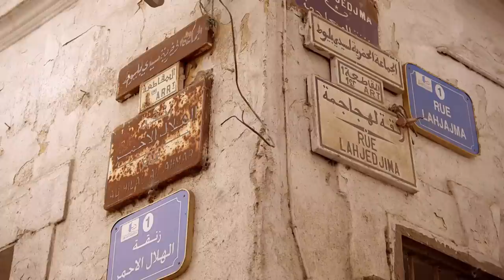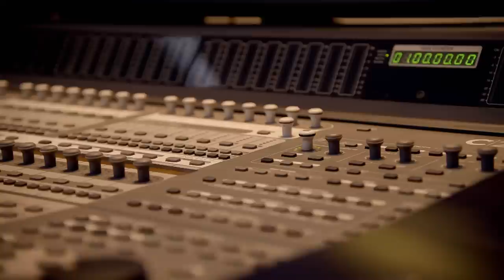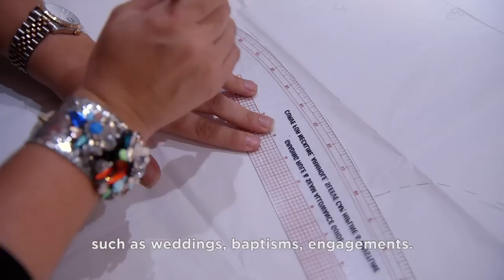Casablanca: Why Is It So Famous? | Magnificent Megacities | TRACKS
Famous from the 1940's award winning movie, Casablanca is a city of love, drama, and passion. A city just like the Hollywood film, even though not a single scene was shot there. Today, two worlds clash, tradition, and globalisation. An old port city and commercial hub in western Morocco, which at one time was ruled by the French, can be seen through its downtown architectural style.